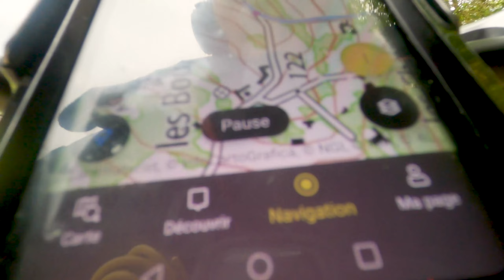VELOBECANE _ VERS LA CROIX PATEE _ 26 MAI 2021